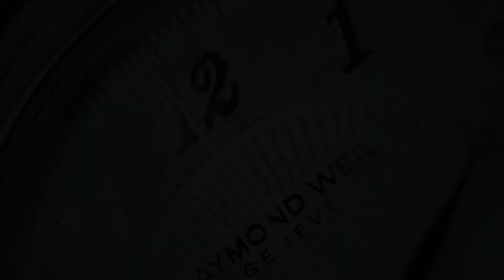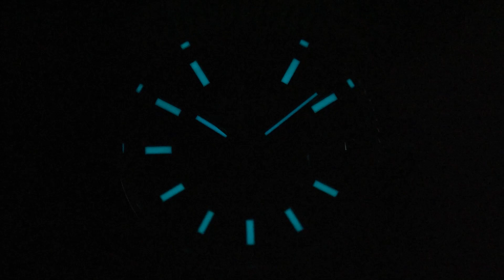OceanX Navigator NVS322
The OceanX Navigator NVS322 is a high quality watch. It pays tribute to diving watches of the present and the past, but does have key OceanX elements.

Under the hood you will find an automatic, Japanese Seiko NH35 movement. The glass is 2.2mm thick scratch resistant sapphire glass, with an anti-reflective coating and a cyclops lens over the date. The impressive 300 meter water resistance is more than enough for most adventures.

The Navigator will help you navigate most situations in life perfectly!